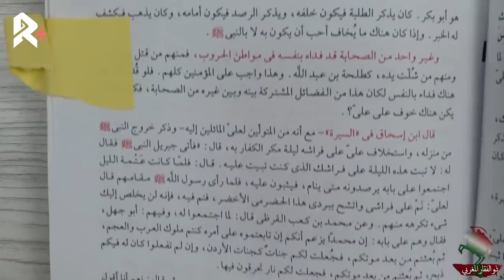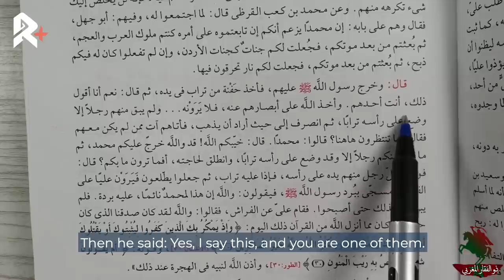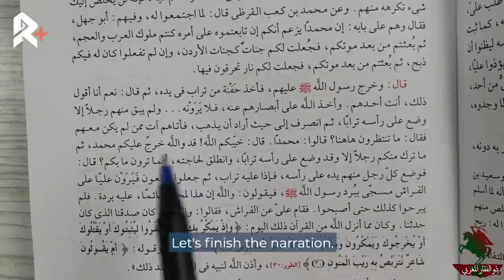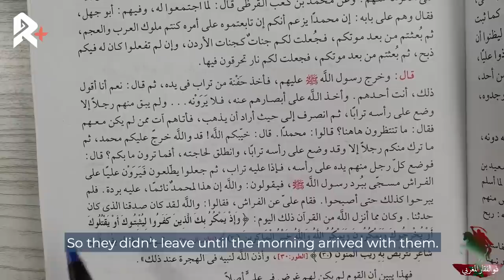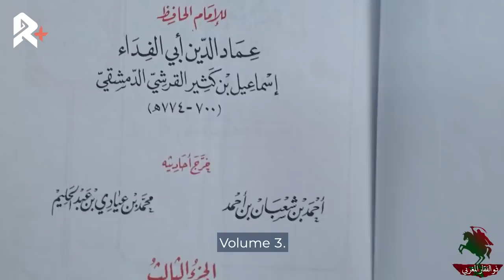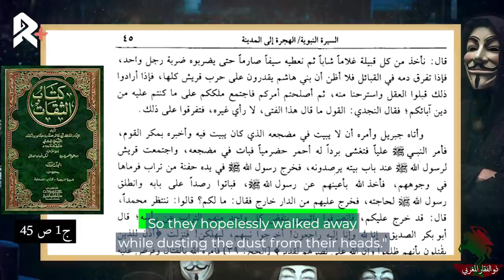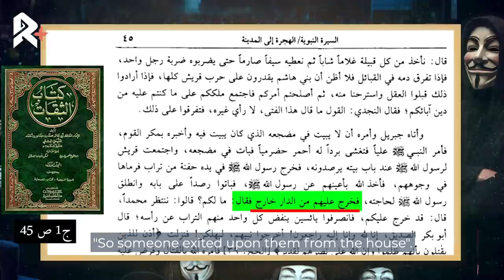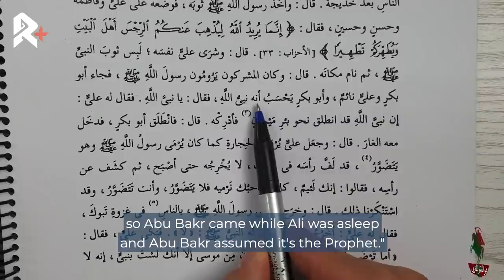Abu Bakr In The Cave (Ep01) - Dhul Fiqar al-Maghrebi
How many times have you heard of the great 'virtue' of Abu Bakr in the Quran regarding him accompanying the Prophet (peace be upon him and his family) in the cave? It's been repeated so often and ingrained so deeply in the minds of the Muslims, that the moment you mention Abu Bakr's name they jump at his defence siting this historical event. But little do they know, this Quranic reference is nothing but a clear cut declaration of Abu Bakr's disbelief and hypocrisy. We'll let Dhul Fiqar al-Maghrebi explain.